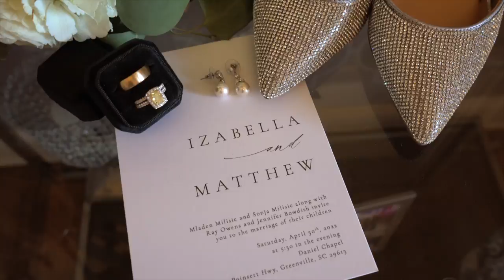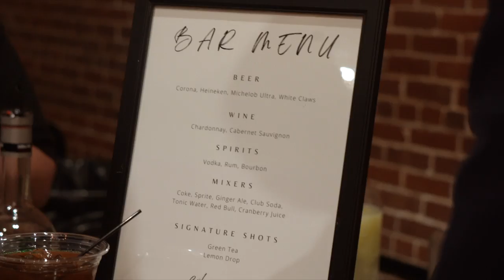Matt + Izabella | Wedding Film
This was such a wonderful day filled with beautiful moments. These two adore each other and it is so evident. I really enjoyed filming this special day and I'm so thankful to have been apart of it!

Thank you so much for taking the time to watch my videos! I hope you enjoyed them as much as I did editing them!